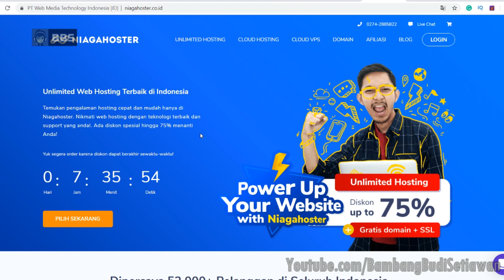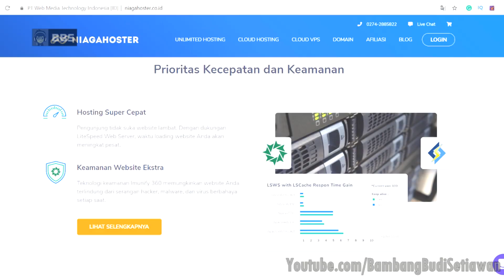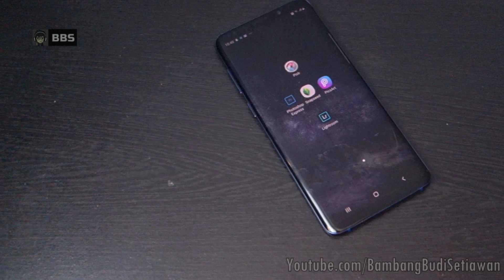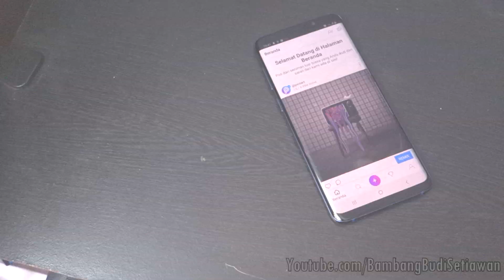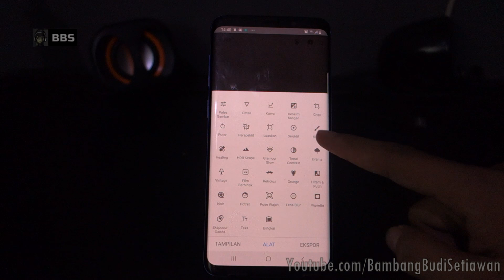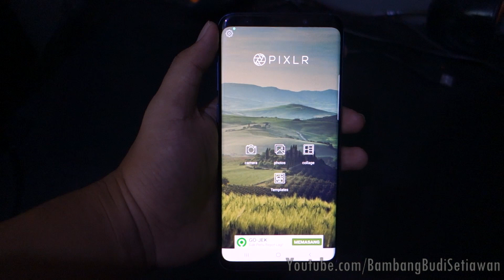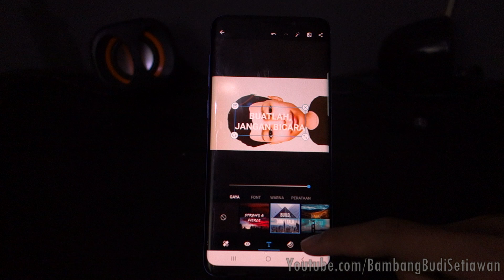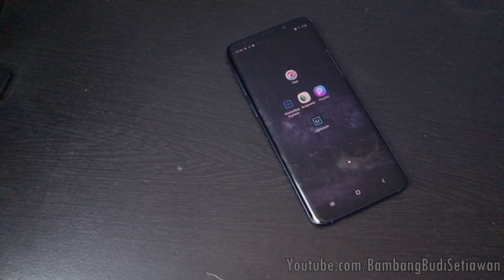5 APLIKASI EDIT FOTO TERBAIK UNTUK SMARTPHONE DI ANDROID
Hi, Balik lagi dengan saya Bambang budi setiawan

5 APLIKASI EDIT FOTO TERBAIK UNTUK SMARTPHONE DI ANDROID
5 APLIKASI EDIT FOTO TERBAIK UNTUK SMARTPHONE DI ANDROID
5 APLIKASI EDIT FOTO TERBAIK UNTUK SMARTPHONE DI ANDROID

Di zaman yang serba canggih ini, pastinya kita sudah tidak asing lagi dalam masalah mengambil sebuah gambar untuk diabadikan. Apalagi adanya kamera smartphone yang membuat kita dapat melakukannya dimana saja dan kapan saja. Namun terkadang beberapa kamera dari smartphone tersebut, memiliki hasil yang kurang maksimal. Nah, untuk membuatnya menjadi lebih baik atau terlihat lebih kece, maka kamu membutuhkan aplikasi editing foto untuk mengubahnya.

Namun banyak banget kan, aplikasi foto diluar sana yang pasti membuat kamu bingung untuk memilih salah satu diantaranya, tapi tenang saja di video kali ini kita bakalan membahas 5 Aplikasi Edit Foto Terbaik di Smartphone Untuk Android, tapi seperti biasanya sebelum kita ke videonya ada baiknya kalian tekan tombol subscribe dulu di bawah dan nyalakan notifkasinya agar tau updatean terbaru dari channel ini. So, Apa saja itu. Mari kita langsung ke aplikasi yang pertama.